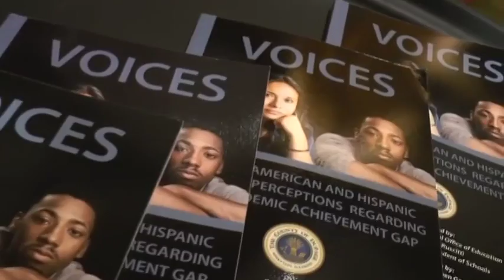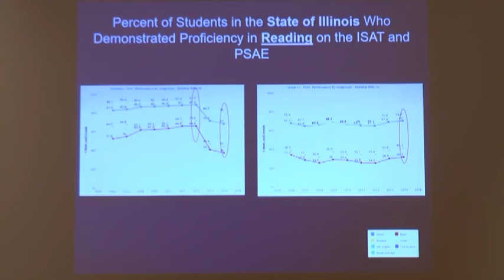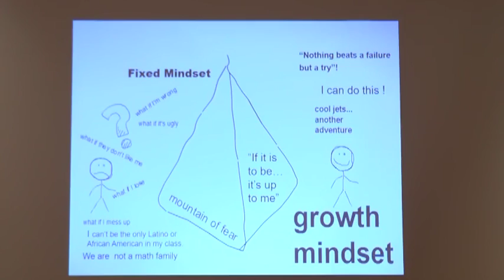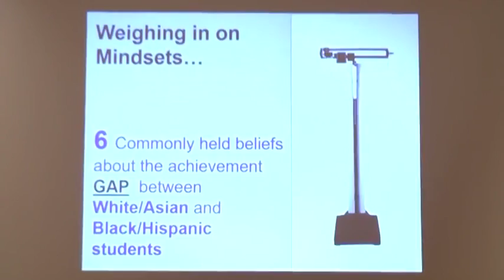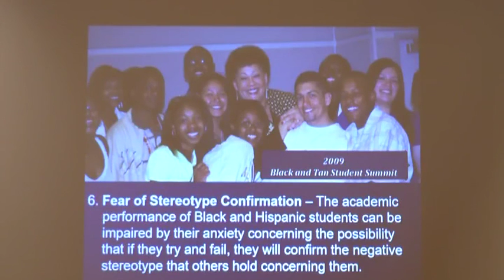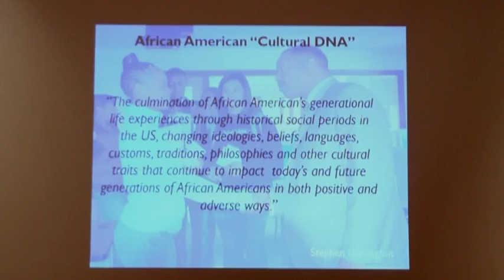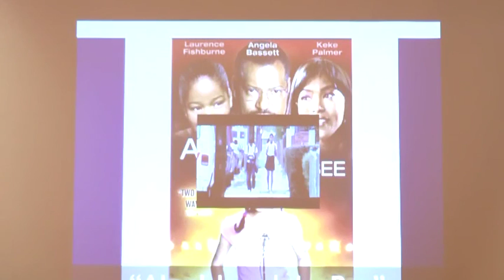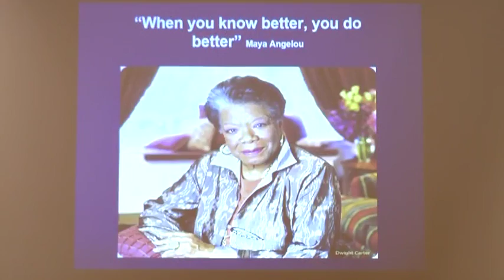Embracing A Mindset for Academic Achievement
Garlington Education Service through seminars, conferences, and discussion panels, sheds light on the cause and effect of the Academic Achievement Gap that’s prominent in our African American and Latino students.  Garlington Education Services also shares techniques and solution to help close the gap by recognizing and dealing with the social, cultural or economic challenges that lead to some of the problems we see in our students and schools today.